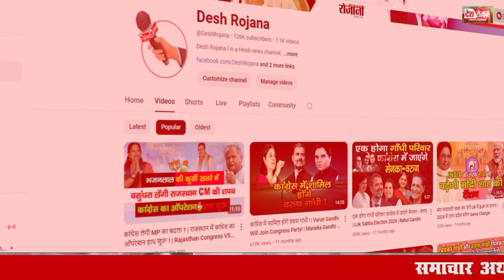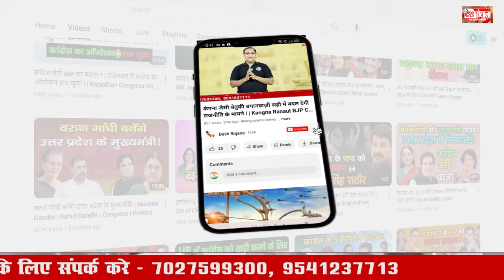गोगी ने करण दलाल की कमेटी पर लगाया सवालिया निशान! | Haryana Congress Clash